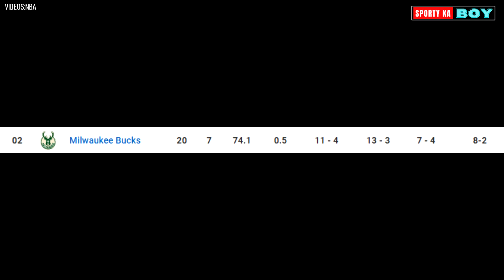LAMON NI GIANNIS | SOBRA SA HINGA 😁 | TAMBAKOL ANG GSW | CHILL LANG SI CURRY 😂 | NBA UPDATES